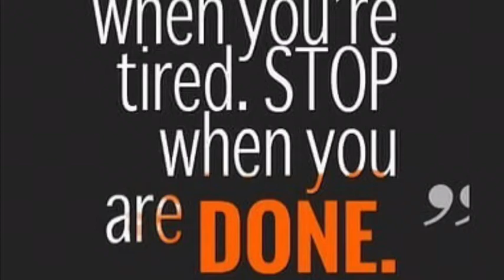Sunnyside 16th annual volleyball tournament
September 29, 2018 lady wild cats tools first place in third bracket